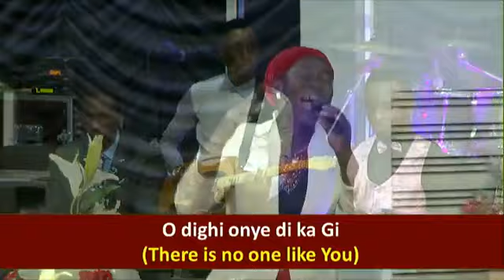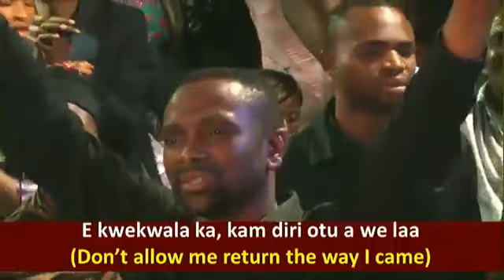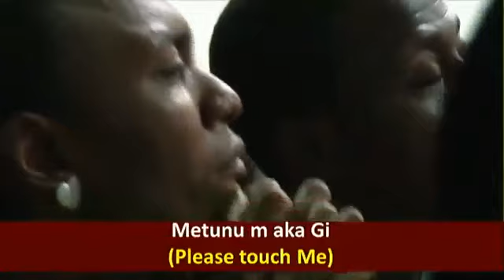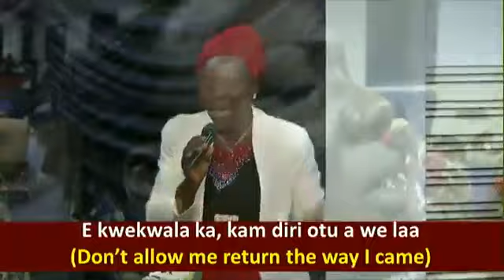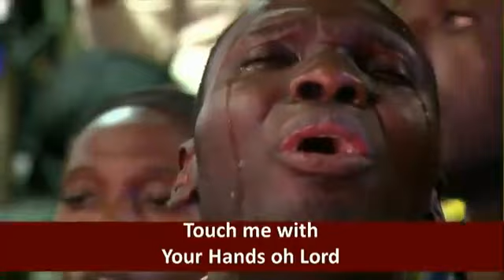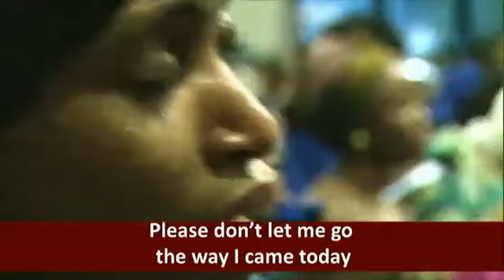CALL ME BY MY NAME BY MRS NWACHUKWU. HEART TOUCHING WORSHIP